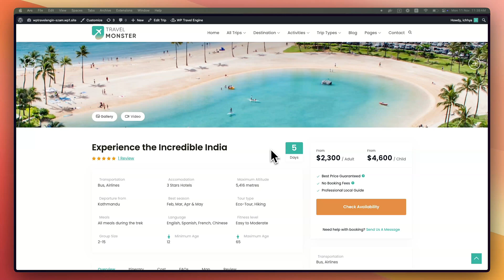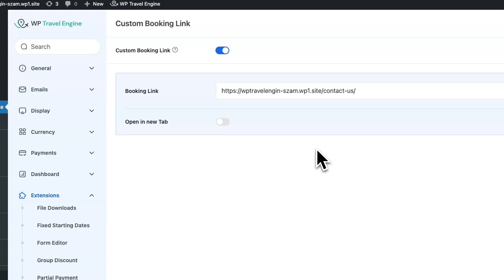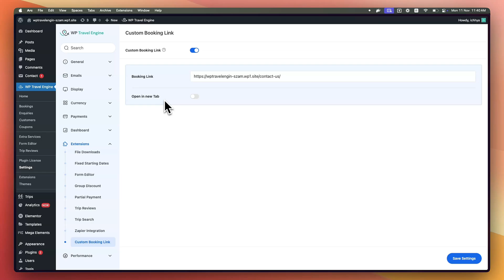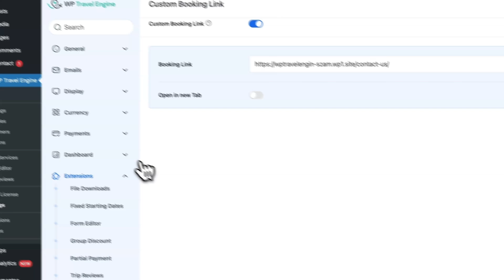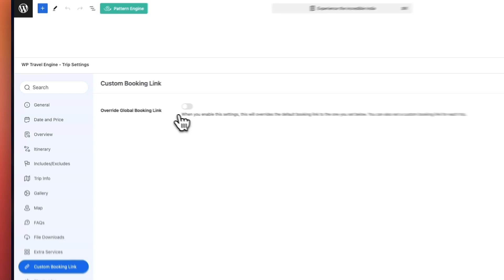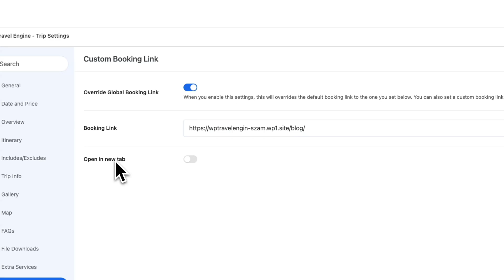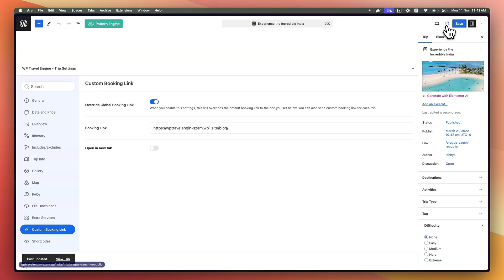How to Install and Configure Custom Booking Link Addon | WP Travel Engine Tutorial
The Custom Booking Link add-on lets you easily add an external booking link for your trip packages. This gives you the flexibility to integrate your preferred booking platform and override the default WP Travel Engine system.

Create your travel and tour booking website in less than 5 minutes.

WP Travel Engine is a free tour booking WordPress plugin to create travel and tour packages for tour operators and agencies. It is a complete travel management system and includes plenty of useful features.

Got A Query? Reach out to our support team

Key Features and Highlights of  WP Travel Engine:

1. Unlimited Travel Packages
There is no limitation on the number of trips. You can add a trip, trip gallery, day-to-day itinerary, description, regular price, sales price, duration, unlimited trip facts, FAQs and the cost included and excluded.

2. Smart Booking Process
The online booking process is smooth, quick and smart. The booking form only includes the fields that are necessary, which results in faster booking and more sales!

3. Inquiry form
WP Travel Engine includes an inquiry form on the trip page so that travellers can easily find the fill it out and contact you. You can now get more sales inquiries.

You can customize the message that your customer receives when they book a trip. Also, every time a traveller books a trip on your website, you too will receive an email notification with all the booking details.

5. Booking Details
The booking information is all saved on your website with all the details of the travellers. You are just a few clicks away whenever you need any booking details or information.

6. Create More Tabs
There already are four tabs on each page, but if you want more, the WP Travel Engine by wptravelengine.com will let you have it. If you need more than four tabs on a trip page, easily create them and you can even change their order!

7. Unlimited Trip Facts
You can create unlimited trips ‘Facts’ such as group size, meals, accommodation, the best time to visit and so on, and then add the trip facts to different trips.

8. Destination Page
You can easily create destination pages. For example, London, USA and Japan. So whenever a traveller visits a particular destination page (for example, London), the traveller can see all the trips that belong to that destination.

9. Activities Page
You can create different activities page such as hiking, sightseeing tours, mountain biking, skiing and so on. Then you can connect different trips to these activities. So when a customer visits your website, not only will they see the various activities that you offer, but they can also see the all the trips that include that activity.

10. Trip Type Page
You can even categorize your trips according to their types using WP Travel Engine plugin. You can create different trip types then connect these with your trips.

For example, you can create trip types like dog-friendly, child-friendly, budget travel, nature walk and weekends trips. So when a customer visits a single trip page (for example, dog-friendly), all the trips that are dog-friendly are displayed.

11. Currency
You can also choose the currency in which you want to sell your trip package.

WP Travel Engine Video Tutorials

You will find all the video tutorials created by WP Travel Engine on this YouTube Channel. These WP Travel Engine Video Tutorials will walk you step-by-step through how to install WP Travel Engine, create new and sell trip packages.